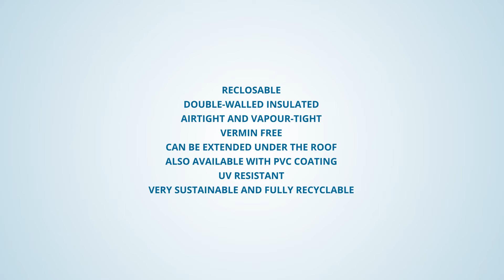Anjo Cable entry (ENG)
Anjo expands the series of cable ducts with a double-walled, insulated version.

The most complete and innovative cable duct for the roof! The double-walled, insulated and resealable cable entry is available in sizes 60 and 100 mm. This cable entry has an attractive appearance and is easy to open and close. Ideal if cables and/or pipes
need to be routed through the roof afterward. The supplied adhesive plate is double-walled and therefore
insensitive to condensation.

Discover the conveniences of the Anjo cable entry in this video!